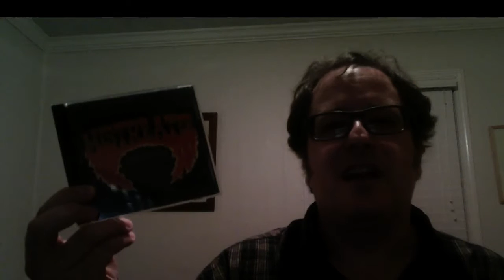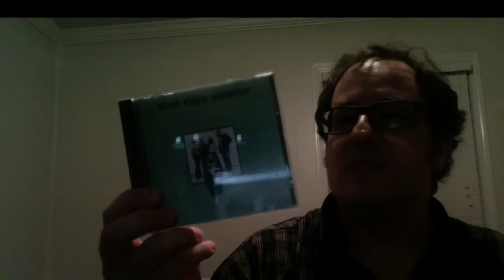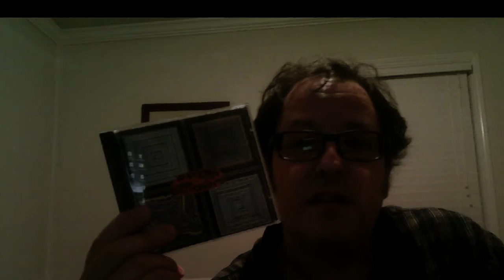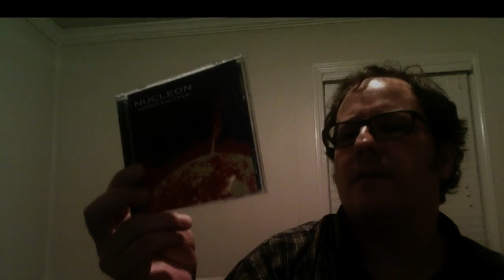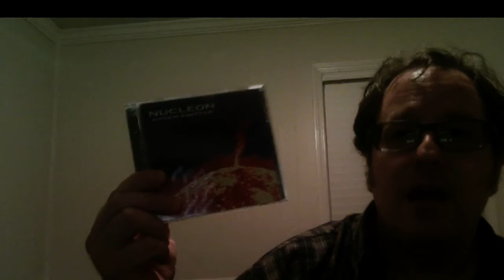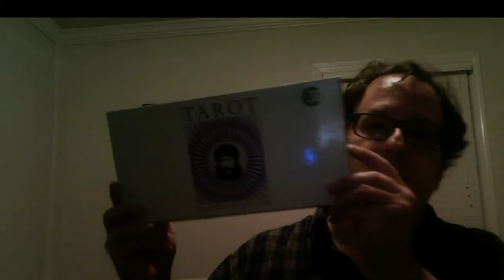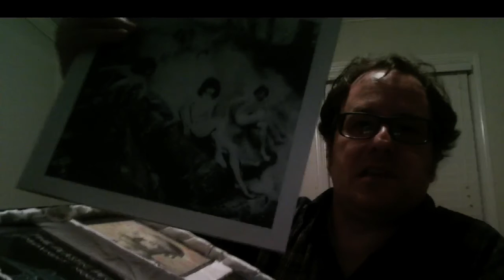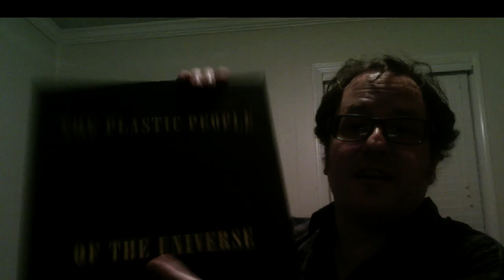VC My Entire CD Collection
...plus a shout-out to Grown Man Record Night.